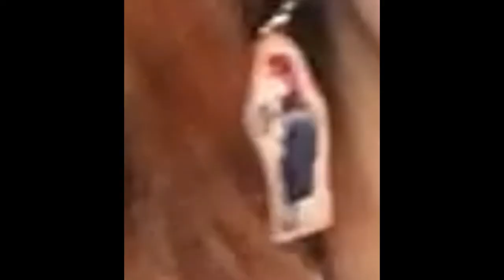ANSWERING YOUR QUESTIONS ABOUT FASHION AND AESTHETIC ! +tips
First video ever finally up! This video will be up by mother's day so shoutout to my mom for supporting all my creative endeavors since day 1 :)) and thank you to everyone who ever believed I could do this and everyone who submitted their questions on fb and ig thank youuu! stay hydrated and take care of yourselves

-xo, séance

FAQ:

Editing app used? Filmora 9
Device used to film? Iphone 6S
Dog's names? Louis and Gucci